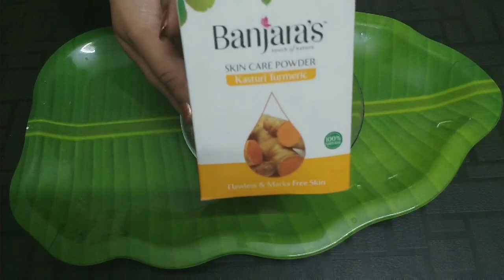रोज़ सुबह या शाम को इसे लगाये,महंगे फेशियल से भी ज़्यादा अच्छा निखार आयगा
Video editing by filmora  and videoguru from my  mobile phone.

Video is for educational purpose only. copy right disclaimer under section 107 of the copy right Act 1976, allowance is made for ' fair use' for purpose such as criticism, comment, news reporting,teaching,scholarship and research.Fair use is a use permitted by copyright status that that might otherwise be infringing non profit, educational or personal use tips the balance in favour of use.

Ingredients:
1. Milk
2. Rice Flour/ chawal ka aata
3. masoor dal powder/ lentil powder
4. Sandalwood/ chandan powder
5. licorice powder/ mulathi powder
6. wild turmeric/ kasturi haldi
facial karwane ke jarurat nahi parige agar aap is remedy ko apply karte hai..

How to get rid of dark spots, how to Remove pigmentation, how to Get glowing skin, how to get Fair skin,